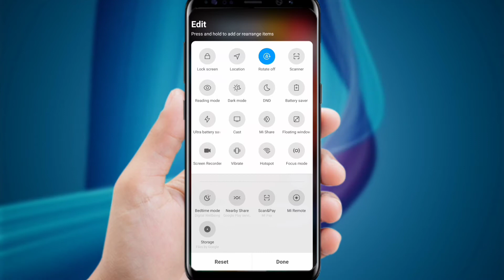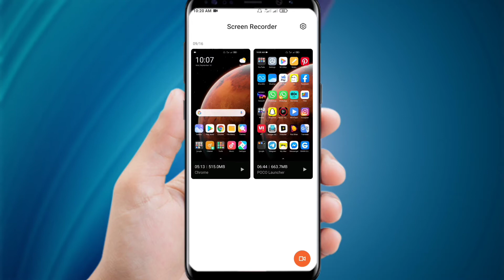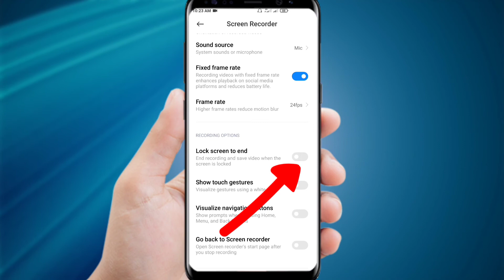How To Enable System Sounds Source In Default Screen Recorder | Screen Record System Sound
Dosto aaj ki is video main aap ko bataya Gaya hai ki aap screen recording ke sath system sound aur internal sound Kaise record kar sakte hain, Umeed karta hun aapke liye yah chhoti si video bahut hi helpful Rahegi, Agar video Pasand a Jaaye to please like and subscribe Jarur kijiega.

Topic cover :-
How To Enable System Sounds Source In Default Screen Recorder,
Screen Record System Sound,
Mi Oppo Vivo Screen Recording With Mic Internal Sound Record,
How To Activate System Sounds Option In Screen Recorder,
screen recording ke sath voice kaise record kare,
Poco X2 mobile sound source setting,
poco x2 hidden features in hindi,
poco x2 hidden tricks,
mi screen recorder internal sound,
how to enable system sound recording option in poco x2,
how to enable system sound in mi screen recorder,
internal sound main screen record kaise kare,
how to screen record with sound on android,
Poco X2 mobile mein system sound Kaise record Kare,
Poco X2 mobile mein screen recording kaise karen,
mobile ki screen record kaise karte hain,
how to record mobile screen for youtube,
android mobile ki screen record kaise karte hain,
how to record mobile screen with internal audio,